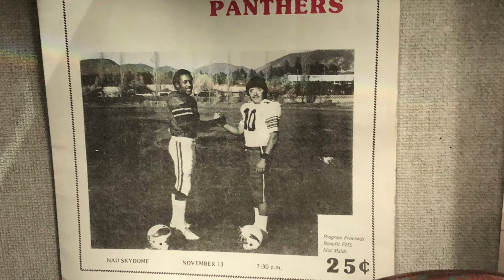BHM Murdoch Mural - Katherine "Mother" Hickman